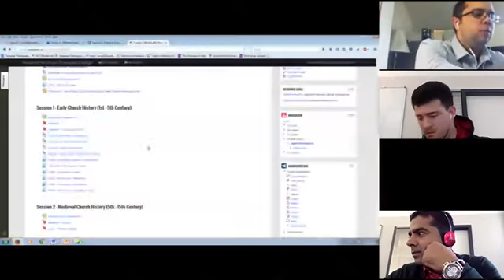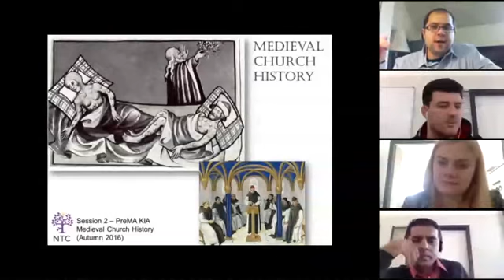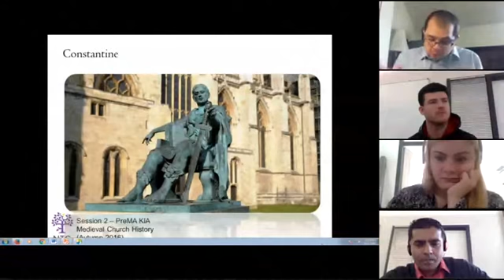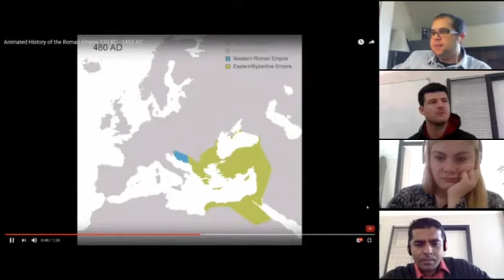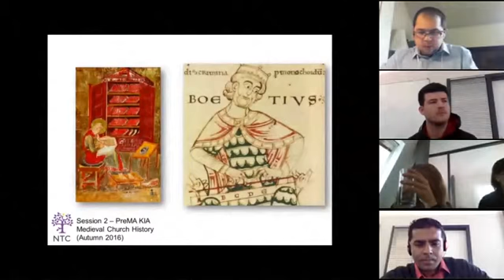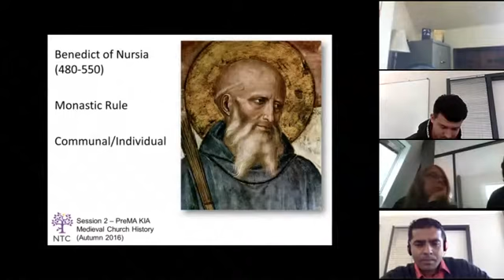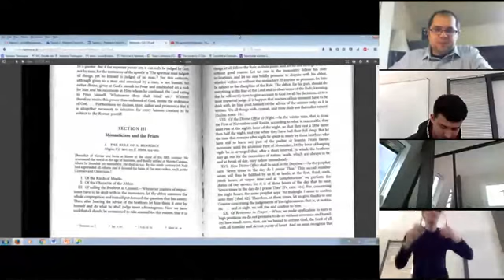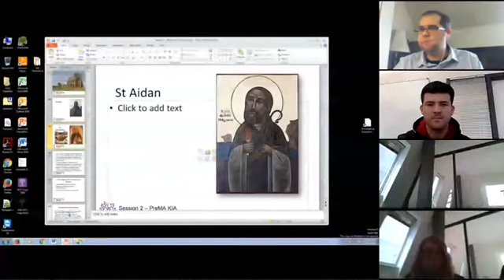Session 2 - Medieval Church